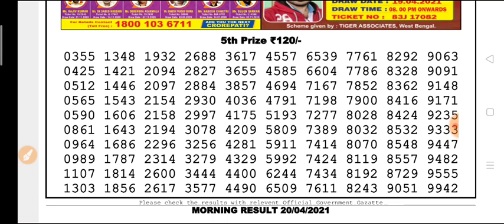Nagaland state lottery 11:55 a.m. 20.04.2021 Teesta morning result Today live